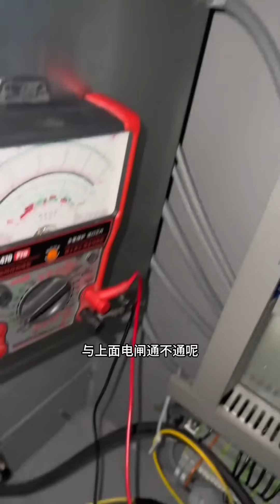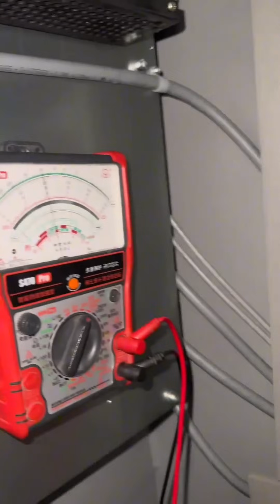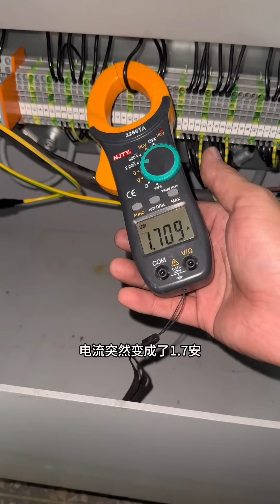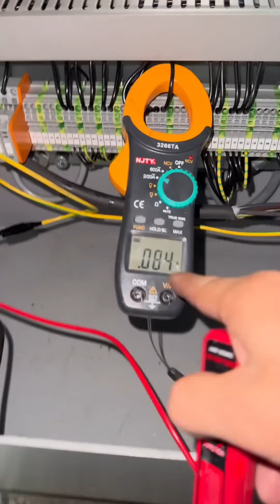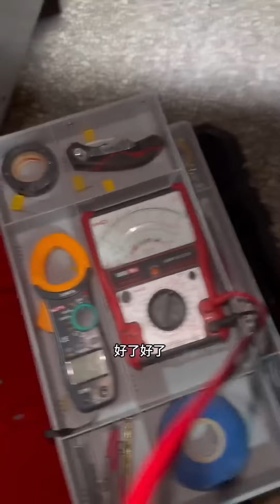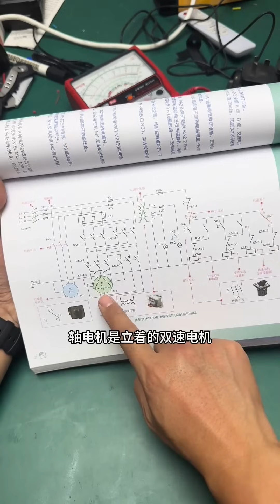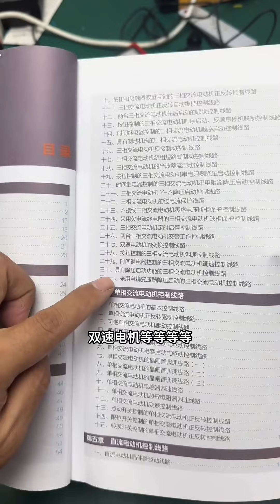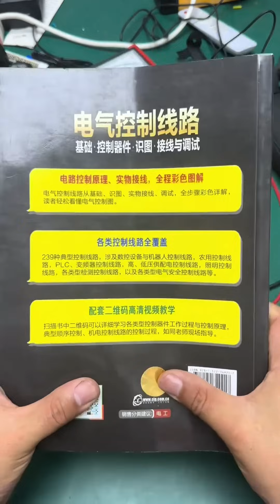电机正转有劲反转偶尔没劲，厂家说可能是电机问题，你们能猜到故障原因吗？【城阳电工电路】